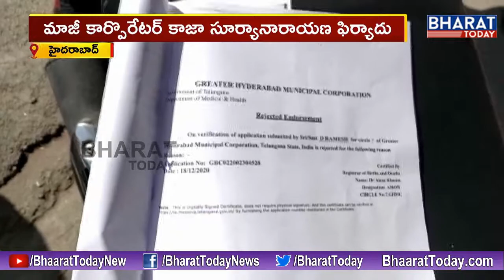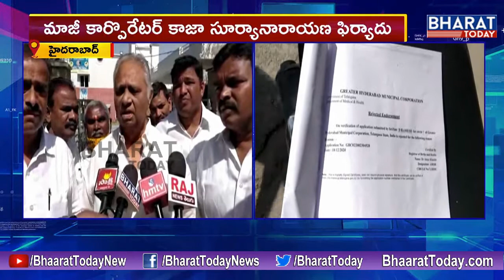జూబ్లీహిల్స్ కార్పొరేటర్ పై మాజీ కార్పొరేటర్ కాజా సూర్యనారాయణ ఫిర్యాదు || Hyderabad